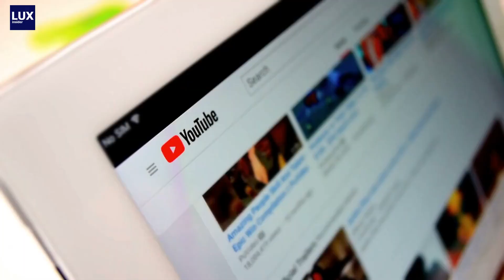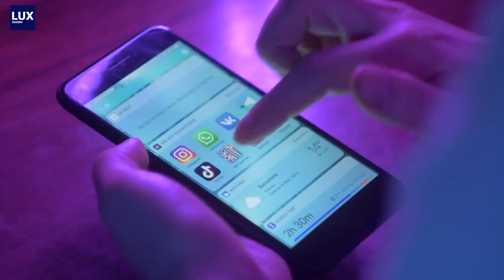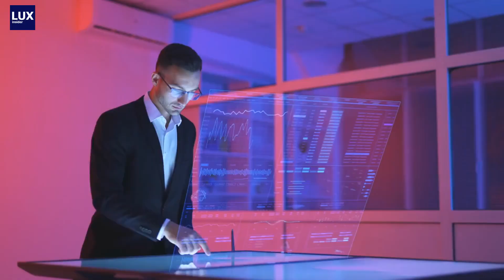Tech’s SUPRISING effect on LUXURY! 💻 LUX Insider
Welcome to the intersection of luxury and technology. In this immersive journey, we dive into the heart of how technology is reshaping the world of opulence and creating a new landscape for the luxury industry. From AI-driven personal shopping experiences and 3D-printed haute couture to the use of blockchain for ensuring product authenticity, the luxury industry is being transformed from the ground up.
In this video, we'll explore:
- The merger of luxury and technology
- The impact of AI and AR in shopping experiences
- How technology is changing the creation of luxury products
- The role of technology in promoting sustainability in luxury
- The use of blockchain and cryptocurrency in the luxury industry
- How social media is democratizing luxury
As we peek into the future, we envisage an age where self-driving luxury cars, AI-powered skincare, and virtual reality concerts become the norm. Prepare to be fascinated by the limitless possibilities technology brings to the world of luxury.
Watch now and join us as we journey into the future of luxury. This video is a must-watch for anyone interested in the future of technology, the evolution of luxury, and the fascinating fusion of the two.